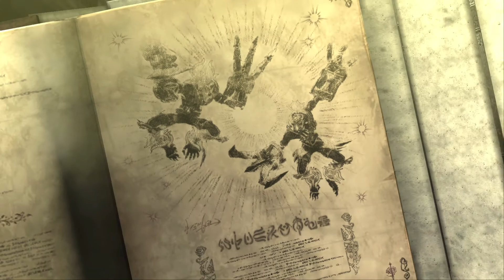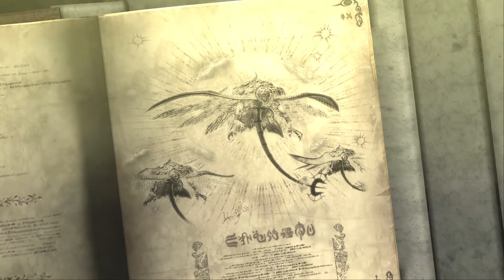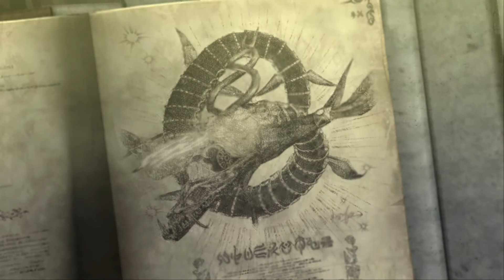Bayonetta 1: Chapter 5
Oops... I forgot to upload this... eh. I didn't do so good on this one anyway... It was pretty bad. Sorry haha. Hope you enjoy anyway!